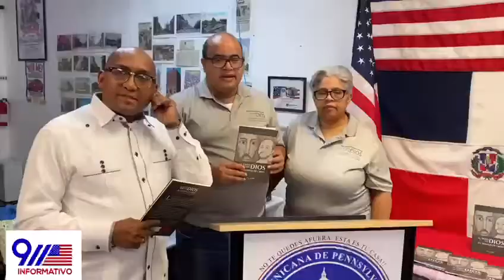Casa Dominicana de Pennsylvania les desea Feliz Navidad y un venturoso año nuevo 2022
Video from Hispanic Entertainment LL